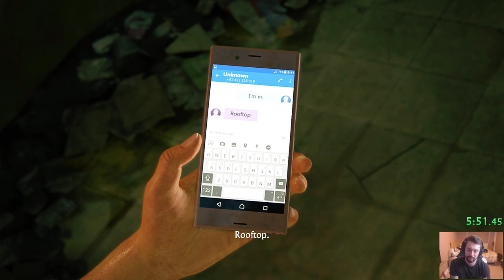Uncharted: Lost Legacy Any% Speedrun 1:20:29 IGT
**Had to export from twitch, forgot to record matt properly :( so heres the vid again**

Second attempt and not bad as bad as I thought it would be.